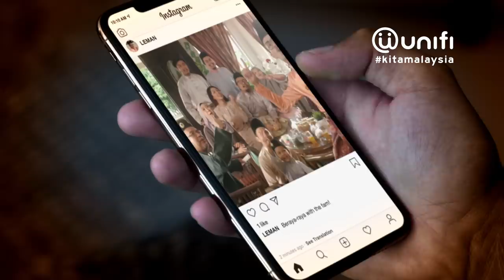unifi - Iklan Hari Malaysia 2019 KitaMalaysia [English]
We are diverse in culture.
We are harmonise community.
We are rich and beauty.
We are the generation of tomorrow.
We are family.
We are Malaysia.